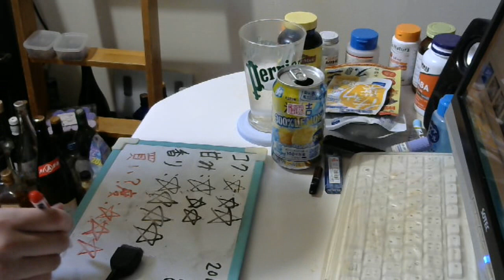酒好きな元新潟人の飲酒動画 part1542 氷結 300％レモン【チューハイ】